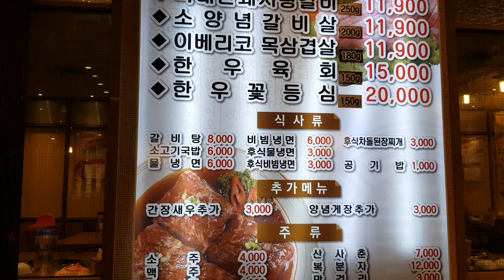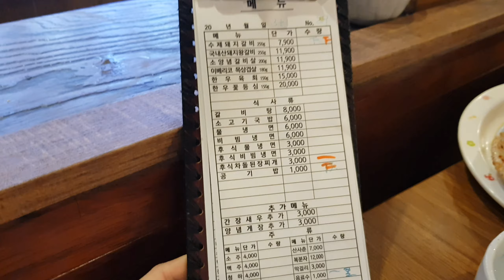돼지갈비 먹방 หมูหมักย่าง นุ่มละมุน สายปิ้งย่างห้ามพลาด